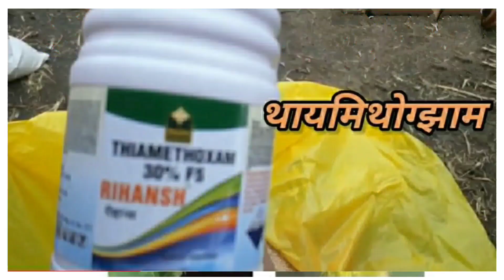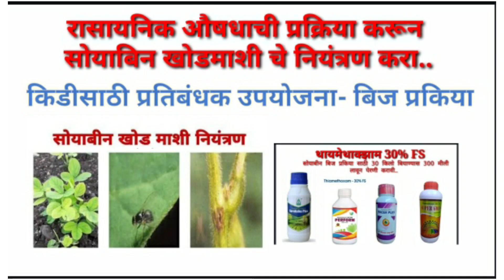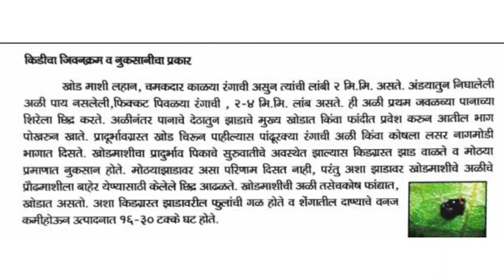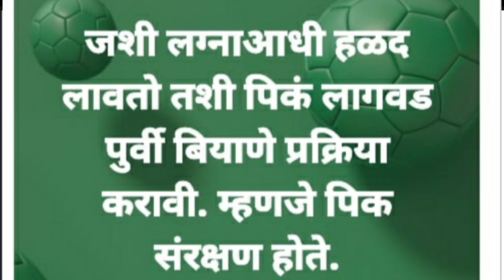सोयाबीन बिज प्रकिया योग्य पध्दत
कृषीवसंत हे यूट्यूब चैनल शेतकऱ्यांसाठी शासनाच्या विविध योजना,शासन निर्णय,कृषी विद्यापीठाचे तंत्रज्ञान व शेती विषयक माहितीच्या प्रचार प्रसिद्धीसाठी तयार केलेले आहे.या चैनल वर शेती विषयक सर्वांगीण माहिती मिळेल. कृषी वसंत चे सभासद व्हा व्हिडिओ शेअर करा.धन्यवाद. 🙏